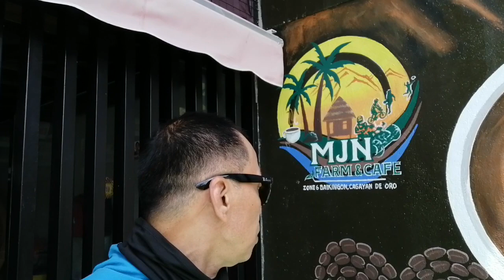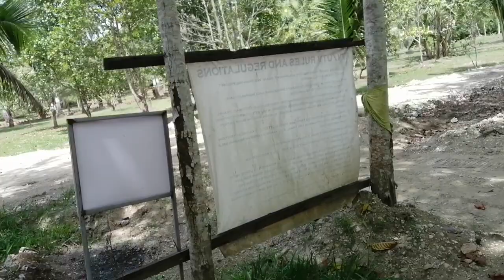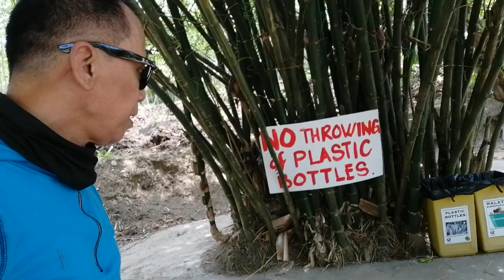MJN farm cafe resort baikingon CDO